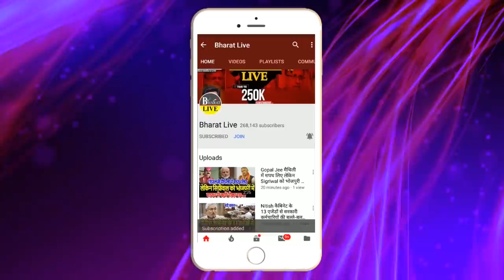सुशासनपुर: नीतीश के फैसले से मुखिया जी बमबम!